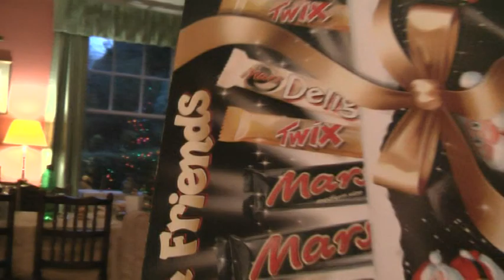XMAS08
West Milton waiting for baby